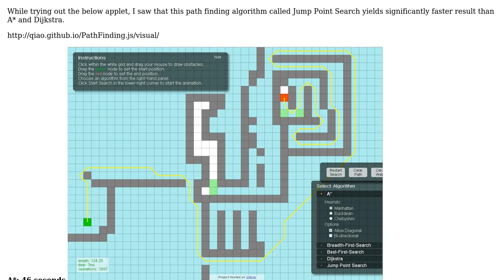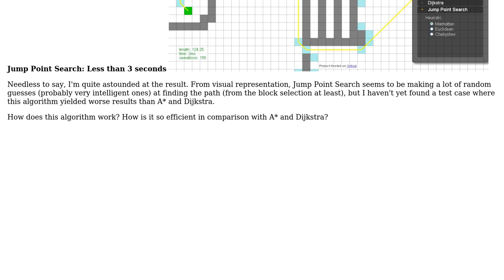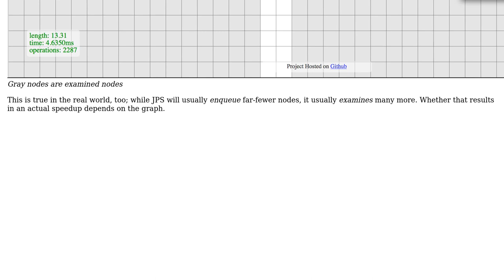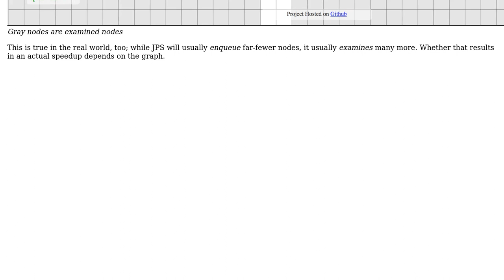Software Engineering: How does Jump Point Search algorithm work and why is it so efficient?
With thanks & praise to God, and with thanks to the many people who have made this project possible! | Content (except music & images) licensed under CC BY-SA | Music | Images & others | With thanks to user Wilbert user l46kok user BlueRaja - Danny Pflughoeft and the Stack Exchange Network Trademarks are property of their respective owners. You are responsible for your own actions.